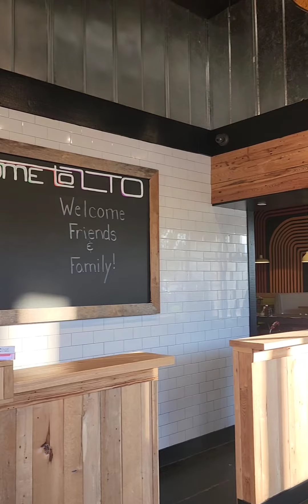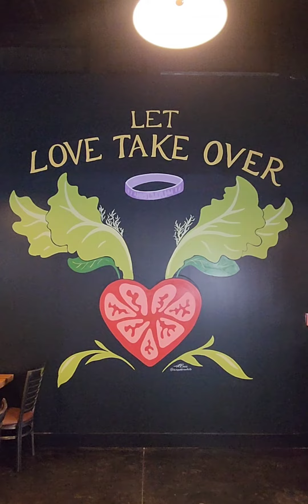LTO ....LOVE TAKE OVER!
LTO Burgers and Bites (Greenville SC)